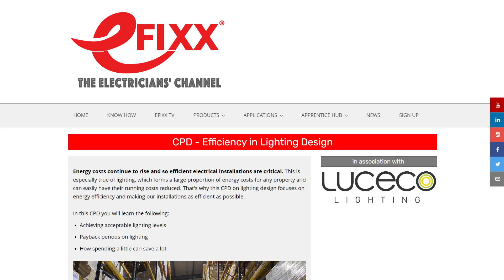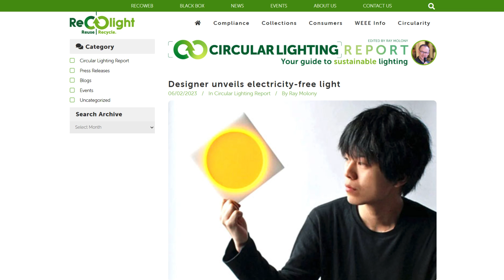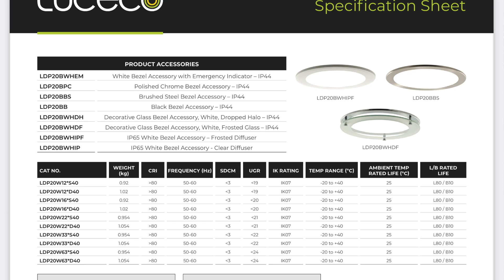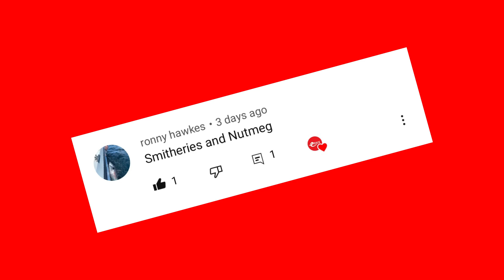BANNED: What the end of Fluorescent Tubes Means for YOU!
It may be over 100 years old, but the venerable fluorescent tube is set to pass into history next February…we give you the low down on the bulb ban.

Also: the Japanese boffin who’s come up with a light that doesn’t use electricity…

And we reveal the winner of our big Marshall Tufflex competition.

Electrical News Weekly 13th March 2023 in association with Scame

00:00 Electrical News Weekly
00:37 Fluorescent tube will be banned
02:04 Energy label ratings have been recalibrated
02:27 Light which uses no electricity or battery
03:39 Do you think your job is dangerous?
04:23 UK needs 100,000 electricians
04:53 The average electrician is owed £7,000
06:03 The winner of our competition with Marshall Tufflex  is unveiled
06:34 Thanks to our premium partners
07:32 Coming up on eFIXX this week

We create fresh electrical content every day. We are always looking for new ways to collaborate and celebrate best practices.